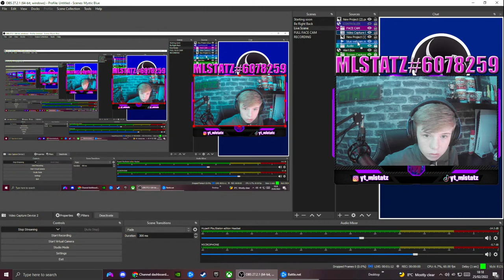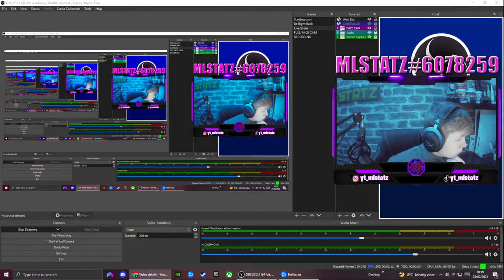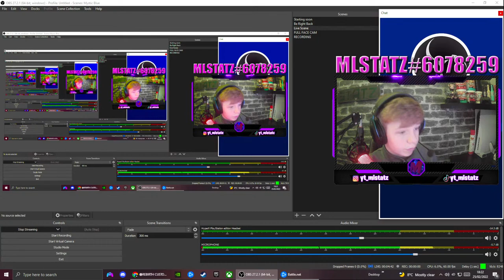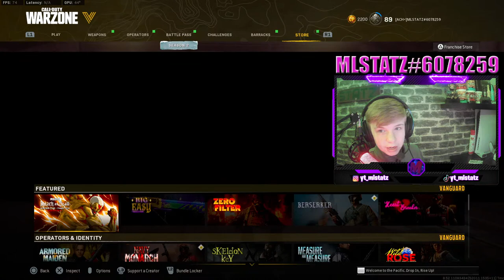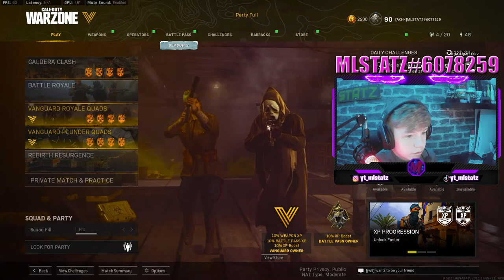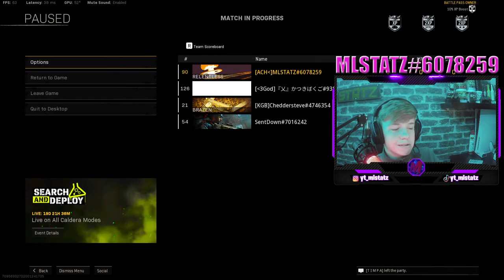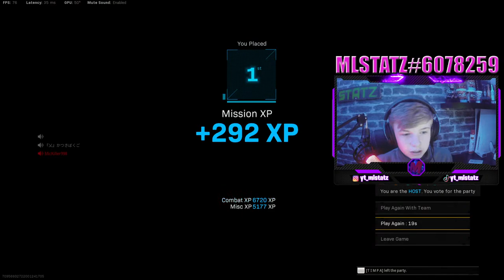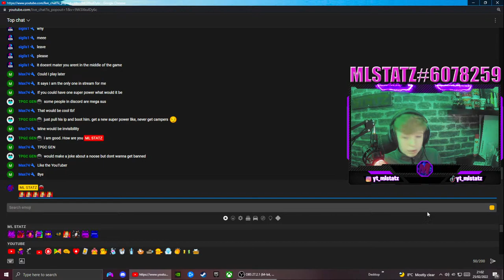🔴REBIRTH CUSTOMS/PUBS - ROAD TO 6,550 SUBS🔴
Warzone customs rebirth!

HOW TO JOIN THE CUSTOMS!
2. Like the stream
3. Share the stream(optional)
4. Add my Activision MLSTATZ#6078259

🟪Become an Official ML STATZ member today by clicking the BLUE JOIN button🟪:

-SOCIALS-
@jake.brassey  - - - - - - Personal instagram account!
@yt_mlstatz - - - - - - Gaming instagram account!

Go here to buy AWESOME GFUEL Flavours!!!

Call of Duty: Warzone is a free-to-play battle royale video game released on March 10, 2020, for PlayStation 4, Xbox One, Microsoft Windows, PlayStation 5 and Xbox Series X/S. The game is a part of 2019's Call of Duty: Modern Warfare and is connected to 2020's Call of Duty: Black Ops: Cold War and 2021's Call of Duty: Vanguard (but does not require purchase of either titles) and was introduced during Season 2 of Modern Warfare content. Warzone is developed by Infinity Ward and Raven Software (the latter later credited as the sole developer following the integration of Cold War's content) and published by Activision.[1] Warzone allows online multiplayer combat among 150 players, although some limited-time game modes support 200 players. Other modes include Plunder, Rebirth Resurgence, Buy Back Solos and others. The game features both cross-platform play and cross-platform progression between three games.